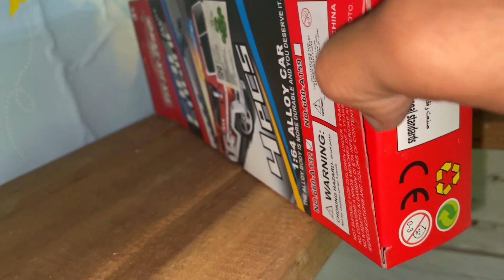Mainan Mobil Polisi, Ambulance, Mobil Balap dan Unboxing Pemadam Kebakaran#Eps256